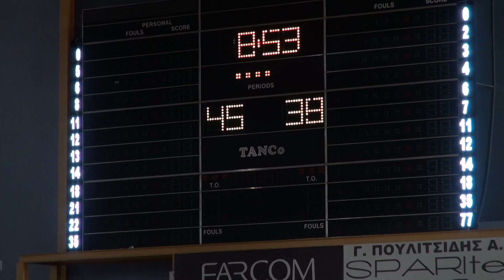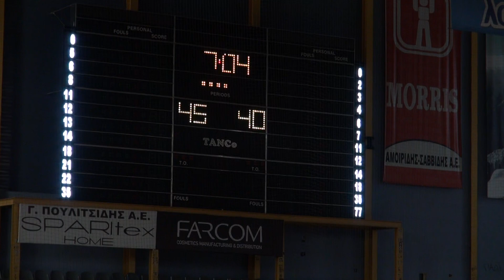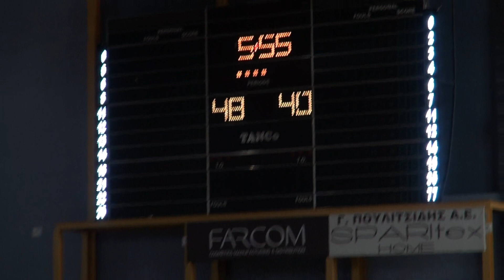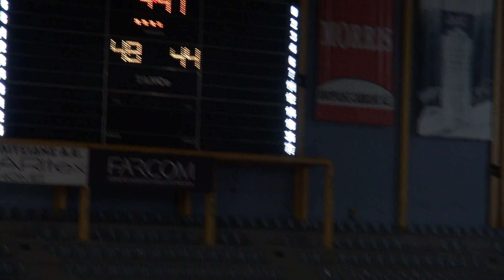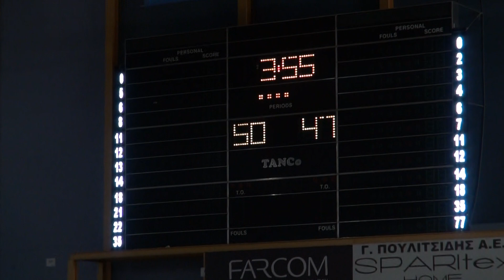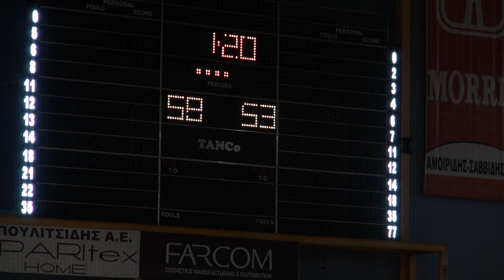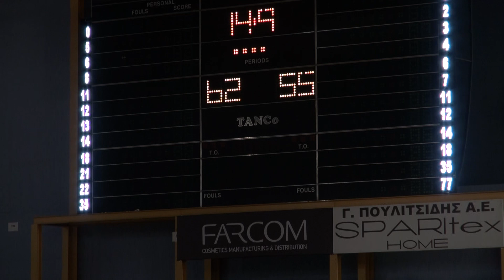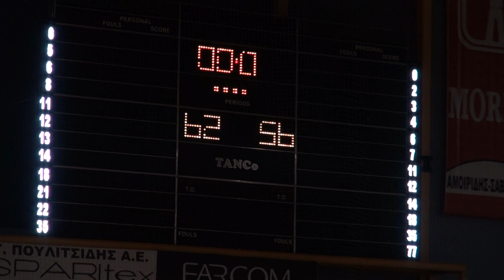2023-01-18 1500 Α1 Γυναικών | 16η αγ | ΠΑΟΚ - ΠΑΝΑΘΛΗΤΙΚΟΣ _04